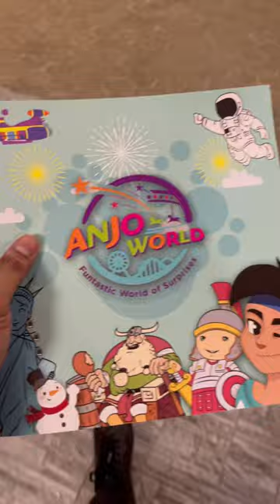Right after the Ferris Wheel, this one offer to me to take picture.